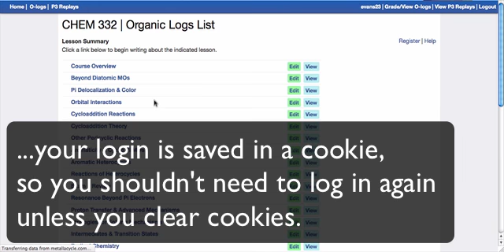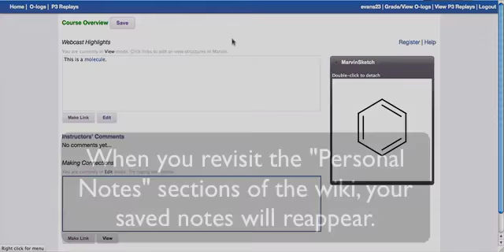Personal Notes on the CHEM 332 Wiki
This video shows a simple example of creating personal notes through the CHEM 332 "organic logs" interface. These pages are accessible through the "Personal Notes" tabs on the wiki.